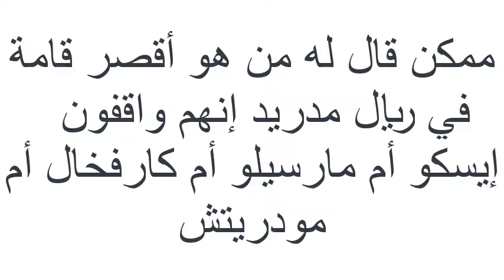هل تعرف على من كان يضحك ويسخر كريستيانو رونالدو قبل بداية السوبر الاوربي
لقطة طريفة مابين كريستيانو رونالد وكوفاسيتش في نهائي كأس السوبر الاوربي مابين ريال مدريد ومانشستر يونايتد
في رأيكم واعتفادكم ماذا قال رونالد للاعب كوفسيتش في هذه اللقطة